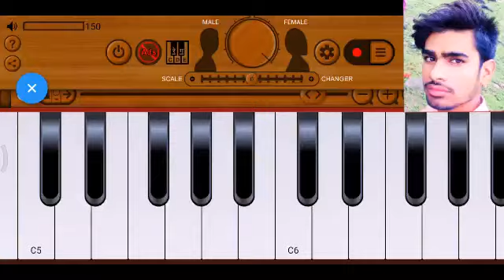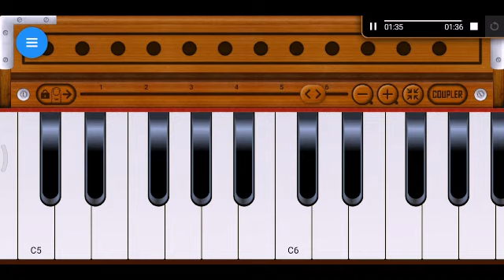लखनवा नहीं के जिना लगे हल्के राम कुशवाहा भजन हारमोनियम पियानो Neeraj ojha official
उट खडा हो लक्षमन भेया के जिना लगे लखनवा नहीं जाना के जिना लगे   हल्के राम कुशवाहा भजन पियानो हारमोनियम Neeraj ojha official video🎥